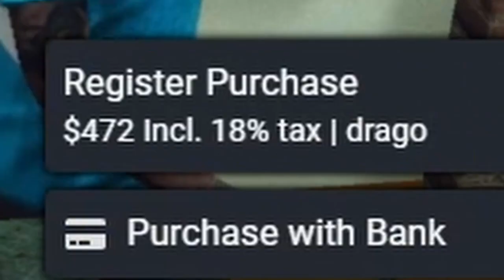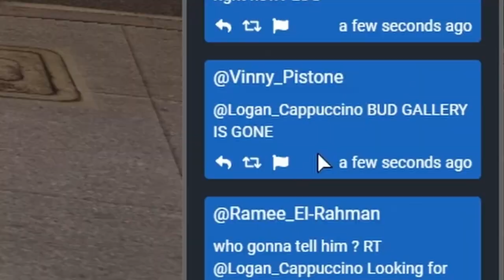LOGAN CAPPUCCINO NoPixel e05 - GEMBOY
Professional selector of good content🖖